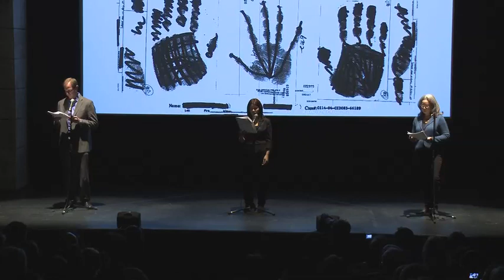Reading 10 by Matthew Alexander, Esmeralda Santiago and America Ferrera at Sundance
Matthew Alexander, Esmeralda Santiago and America Ferrera read "Guantanamo Justice: A Detainee's Hearing," the Combatant Status Review Tribunal of Guantánamo detainee Mustafa Ait Idr, Guantánamo Bay, Cuba, October 11, 2004.

This reading is produced by Reckoning With Torture, a collaborative film project between Doug Liman, the ACLU and PEN American Center that examines the human cost of America's post-9/11 torture program. To submit your own reading or to learn more about the project,